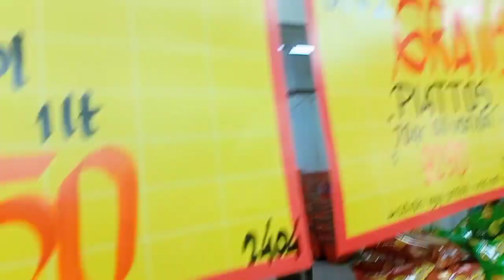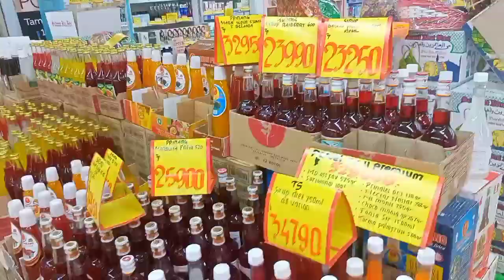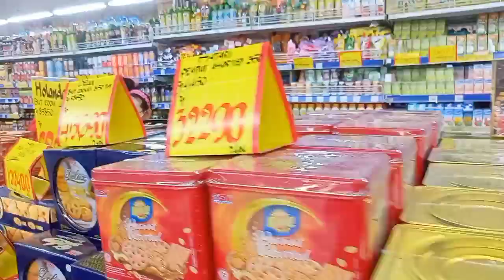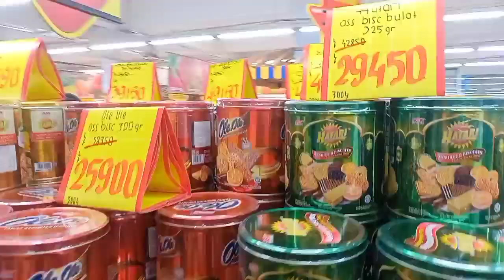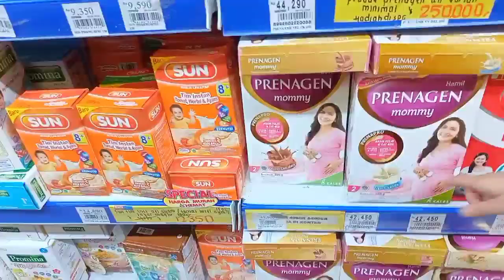Belanja Kue Lebaran 1444 H - Ngabuburit